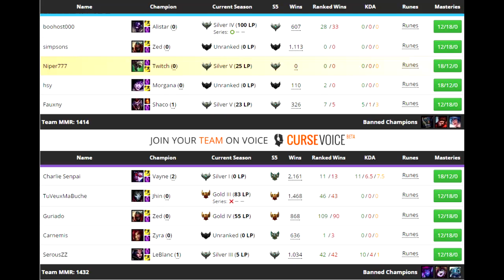Rata Urf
La partida en la que más me reí